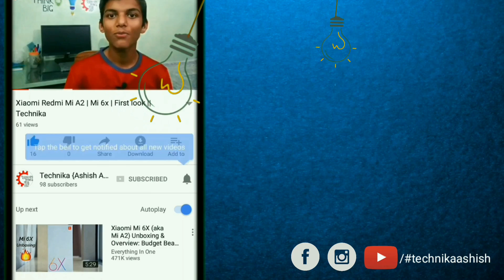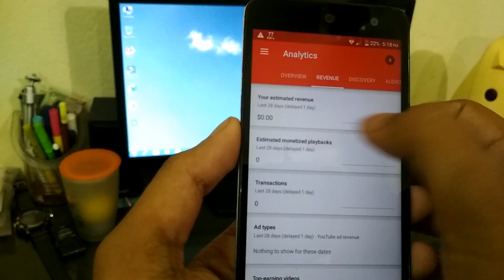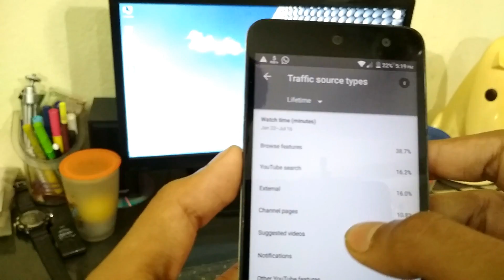NO MONETIZATION !!! If You Share | technikaashish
AAJ ki iss video me maine bataaya hai youtube creators ke baare me. matlab ki yeh jooh video hai woh creators log ke liye hai jisme maine sharing ke baare me bataaya hai aur agar bhi creator ho aur jaada sharing krte ho toh apki monetization bhi unactive rh skti hai matlab ki criteria pure hone ke baad bhi apki monetization laagu nhi hogi. toh video ko end tak jarooor dekhe qki video apke kaam ki ho skti hai.
video me mai toh energetic nhi dikh rha qki mere tutions hine ke karan mai video ko subhe subhe shoot krta hu.. I hope will understand .,...

Mere baare me aur janne ke liye aap mujhe social media pe follow bhi kr skte hai